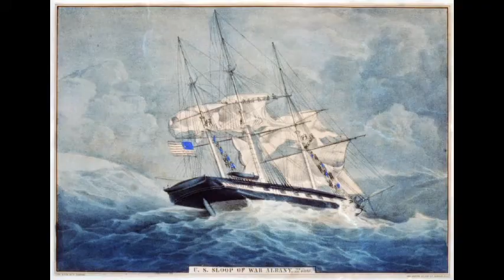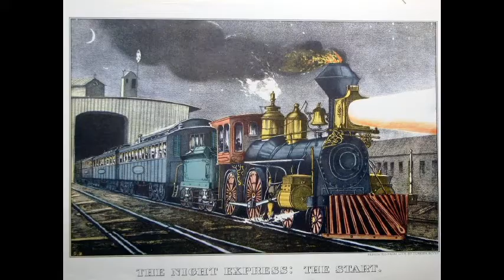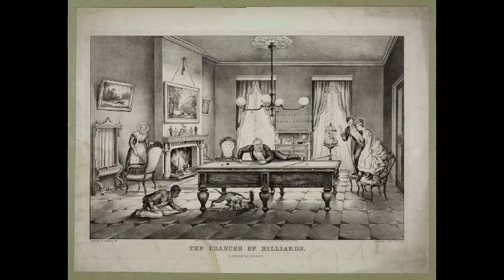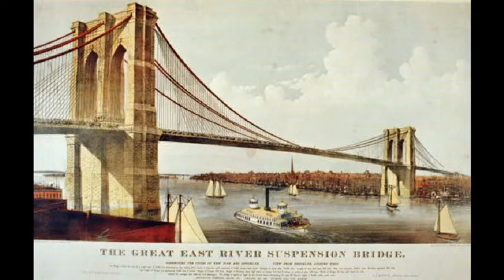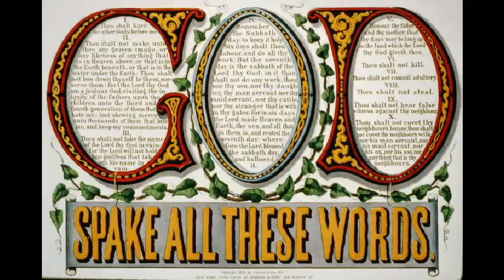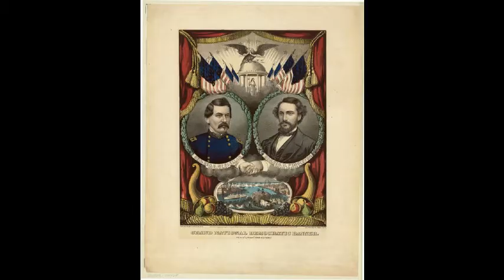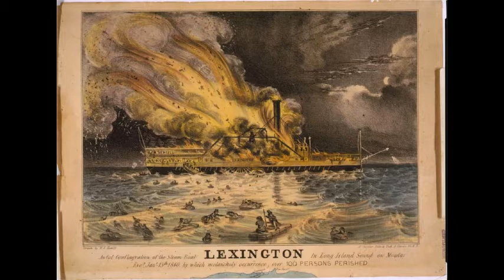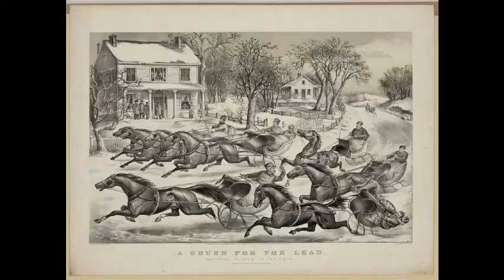Currier &amp; Ives 柯里爾和艾夫斯 (1857-1907) Romanticism Americans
Nathaniel Currier (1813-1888) and James Merritt Ives (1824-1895) were partners in the firm of Currier and Ives, the most important 19th-century lithographic company in America. Their prints were widely sold across the nation.
Nathaniel Currier, born in Roxbury, Mass., was apprenticed in his teens to a Boston lithographic firm. He established his own lithography business in New York City in 1835. The lithographer James Ives, born in New York City, entered into partnership with Currier in 1857. Currier retired in 1888, Ives a few years later; but the firm was carried on by their sons and flourished until 1907.
Lithography had begun in America in the 1820s. It was quicker and less expensive than engraving, hence the remarkable success of the firm of Currier and Ives. Soon after setting up business they produced extensive folios, usually based on paintings. Some of the work was crude, but the quality varied considerably. The star artists of the firm were Arthur F. Tait, who specialized in sporting scenes; Louis Maurer, who executed genre scenes; Fanny Palmer, who liked to do picturesque panoramas of the American landscape; and George H. Durrie, who supplied winter scenes.
So well known did Currier and Ives become that it was common to refer to any large mixed batch of prints as Currier and Ives prints. The firm was astoundingly prolific and produced prints on practically every aspect of the American scene. In the 1870s they issued four catalogs featuring 2800 subject titles.
Currier and Ives sometimes focused on current events. (In 1840 Currier produced what may have been the first illustrated &quot;extra&quot; in history when he depicted scenes of the fire that had broken out that year aboard the steamship Lexington in Long Island Sound.) Political cartoons and banners were commonly produced, like the Presidential Fishing Party of 1848, showing the candidates with fishing poles trying to hook fish on which names of various states are inscribed.
Historical prints were another field, and copies from the historical paintings of John Trumbull were especially popular. The Civil War print Battle of Fair Oaks, Va., May 31, 1862 shows the first balloon ever used for warfare observation. Sentimental prints included one showing a married couple walking along a riverbank and another showing a girl taking care of her little sister. There were also prints for children, such as Robinson Crusoe and His Pets and Noah's Ark; country and pioneer home scenes, which included Early Winter, a beautiful scene of people skating on a frozen pond before a snow-covered country cottage; and lithographed sheet music. Still other categories were Mississippi River prints, including On the Mississippi Loading Cotton and Midnight Race on the Mississippi; railroad prints that sometimes featured minute descriptions of trains, as in &quot;Lightning Express&quot; Trains Leaving the Junction; and home prints, which were produced in especially large quantities.
Currier and Ives avoided controversial subjects, although there was at least one print showing the branding of slaves prior to embarkation from Africa. Prints of sporting events focused on prize fights (like the 1835 match between John C. Heeman and the English champion Tom Sayers), boat races, and even, in the early stages of its development, baseball.
As America expanded, so did the demand for Currier and Ives prints. Today they provide a vivid picture of daily life in 19th-century America.
納撒尼爾·柯里爾 Nathaniel Currier（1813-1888）和詹姆·斯梅里特·艾夫斯 James Merritt Ives（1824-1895）曾是美國最重要的19世紀平版印刷公司Currier和Ives公司的合夥人。他們的照片在全國范圍內廣泛銷售。
出生在馬薩諸塞州羅克斯伯里的Nathaniel Currier在十幾歲的時候在波士頓的一家平版印刷公司工作。 1835年，他在紐約市建立了自己的光刻業務。出生於紐約市的平版畫家詹姆士伊夫斯於1857年與柯里爾合作。柯爾於1888年退休，幾年後退休。但這家公司是由他們的兒子繼續經營的，一直到1907年。
十九世紀二十年代，平版印刷術開始於美國。它比雕刻更快也更便宜，因此柯里爾和艾夫斯公司的顯著成功。創業後不久，他們製作了大量的作品集，通常以繪畫作品為基礎。一些工作很粗糙，但質量差別很大。該公司的明星藝術家是Arthur F. Tait，他擅長運動場景;執行流派場面的路易·毛雷爾;范妮帕爾默，誰喜歡做美麗的風景如畫的全景;和提供冬季場景的George H. Durrie。
如此眾所周知的是，柯里爾和艾夫斯成為通常將任何大型混合印刷品稱為柯里爾和艾夫斯印刷品。該公司驚人地多產，幾乎在美國現場的每個方面都製作了印刷品。在十九世紀七十年代，他們發布了四個目錄，其中有2800個題目。
Currier和Ives有時專注於時事。 （1840年，柯里爾製作了可能是歷史上第一次說明“額外”的東西，當時他描繪了當年在長島峽灣的列剋星敦汽船上爆發的火災情景。）政治漫畫和橫幅廣泛出現，如1848年的總統捕魚會，展示了釣竿釣魚的候選人，這些釣魚釣魚者將登上各州的名字。
歷史版畫是另一個領域，John Trumbull的歷史畫作的複製品尤為流行。 1862年5月31日弗吉尼亞州費爾奧克斯戰役的內戰期間展示了用於戰爭觀察的第一個氣球。青澀的版畫包括一張展示一對已婚夫婦沿著河岸漫步的照片，另一張展示一位女孩照顧她的小妹妹。還有兒童版畫，如魯濱遜漂流記和他的寵物以及諾亞方舟;鄉村和先鋒家庭的場景，其中包括早冬，一個人們在冰雪覆蓋的鄉村小屋前溜冰的美麗景色;和石版印刷樂譜。還有其他類別是密西西比河版畫，包括密西西比河上的棉花和密西西比州的午夜比賽;有時會列出火車的詳細描述，如“閃電快車”列車離開交叉路口;以及特別大量生產的家庭版畫。
柯里爾和艾夫斯避免了有爭議的話題，儘管至少有一張照片顯示了從非洲出發前的奴隸品牌。體育賽事的照片集中在獎品爭奪（比如John C. Heeman和英國冠軍Tom Sayers之間的1835比賽），賽艇比賽，甚至在其發展的早期階段，棒球。
隨著美國的擴張，對柯里爾和艾夫斯印刷品的需求也在增長。今天，他們提供了19世紀美國日常生活的生動畫面。